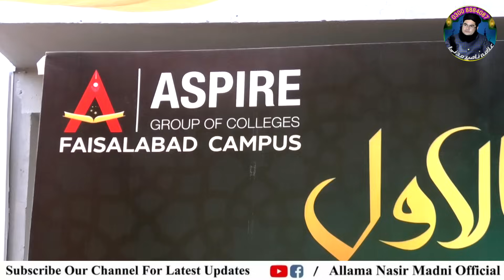Aspire College Faisalabad Main Allama Nasir Madni Ka emotional Khitab 2023